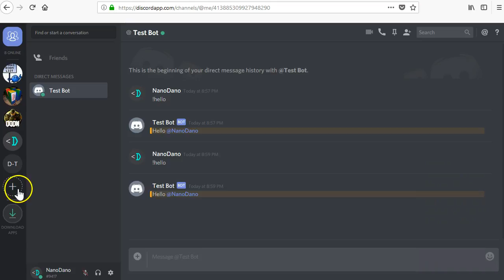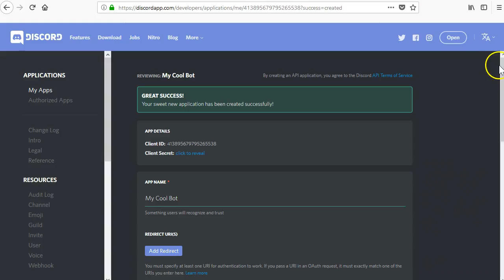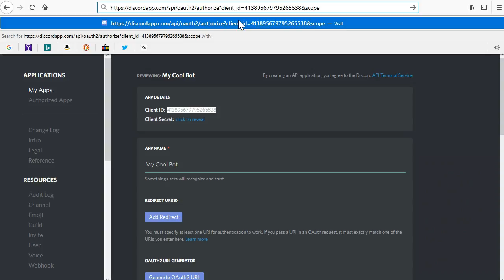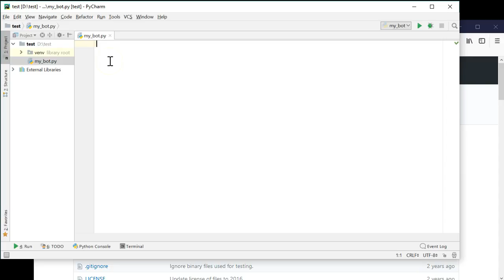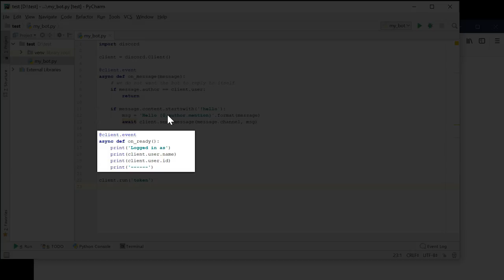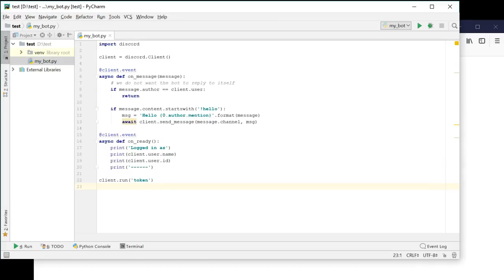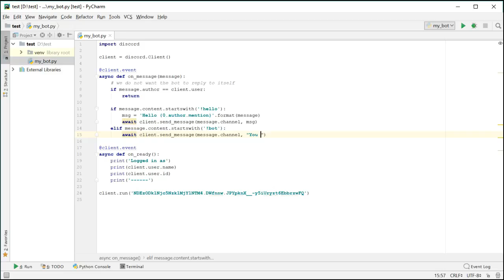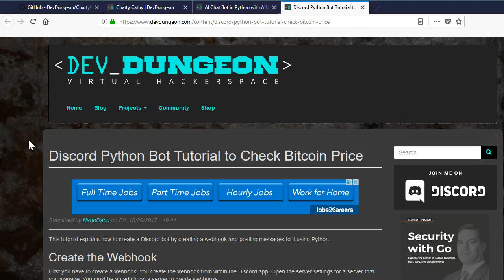Make a Discord Bot in Python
Important note: The discord.py version used here is 0.16.12. The version of Python used is 3.6. Python 3.7 introduced backwards incompatible changes with async. The new version of discord.py 1.0 is also incompatible with this code here. Make sure you follow the instructions closely and ensure you have the proper versions. discord.py==0.16.12, python below 3.7.

Learn how to create a simple Discord bot using Python 3. This will walk through how to create a Discord server, create a bot account, and then write the Python code to power the bot.

Frequently asked questions:
* Where do I run "python -m pip install discord.py" - You run it in your system command prompt or terminal
* Syntax Error - The code works up through Python 3.6. In Python 3.7 async became a reserved keyword. Change `asyncio.async` to `async` in the code.
*  I get Discord library errors when trying to run. Make sure you have the correct version of discord.py installed. Run `pip list` to see what version you have. Make sure you have 0.16.12 and not 1.0. `pip uninstall discord.py` and `pip uninstall discord` to ensure you have removed all versions, then `pip install discord.py==0.16.12`.